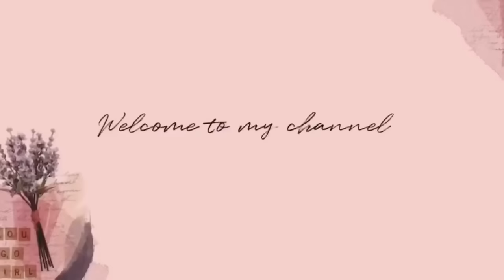✨MÉNAGE RAPIDE DE TOUTE LA MAISON || CLEAN WITH ME FRANÇAIS✨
ASPIRATEUR MENTIONNÉ👇🔻

Ultenic U12 Vesla Cordless Vacuum Cleaner

ULTENIC U12 Vesla

Dans la video d’aujourd’hui, il s’agira du ménage express de toute la maison , je vous donne mes astuces pour maintenir la maison propre au quotidien.